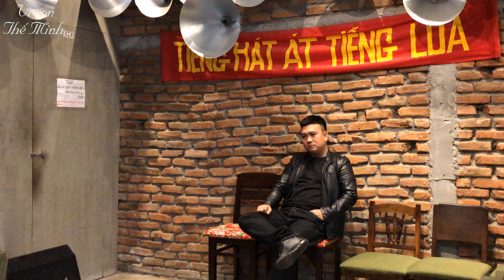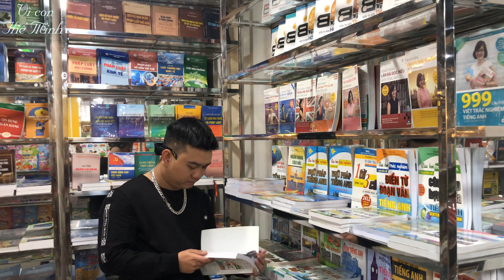Vì Con - Mv Studio Thanh Minh (cover )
Đạo diễn : Phạm Thế Minh
1 Mv tự làm tiết kiệm chi phí cho các bạn !